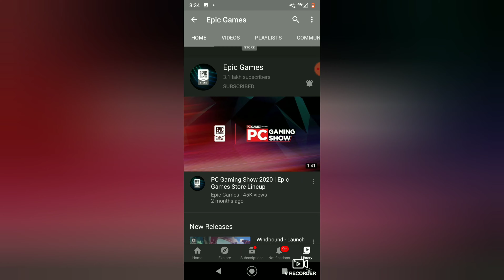Today topic is fortnite chapter 2 season 4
Hi guys. Today you will know all about fortnite chapter 2 season 4. ( If you want )